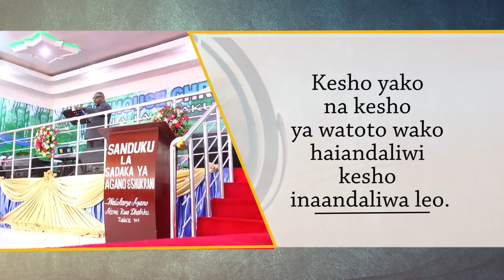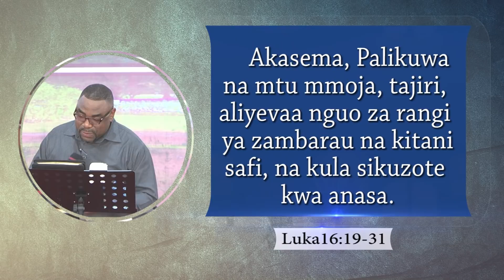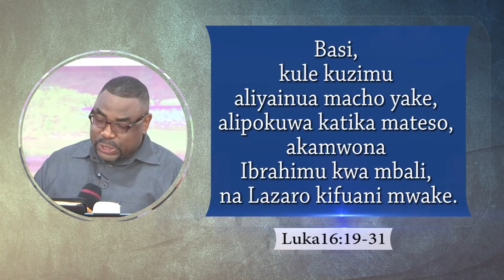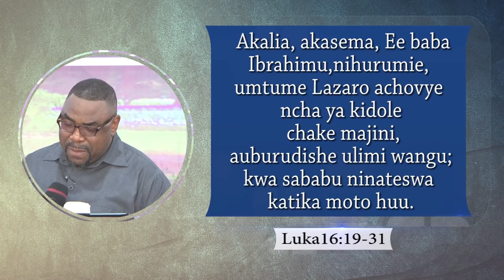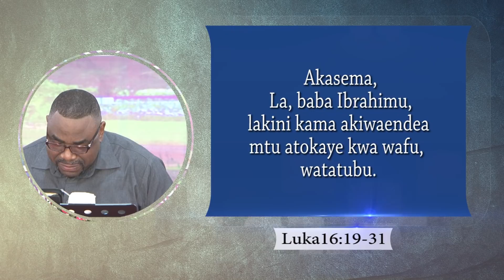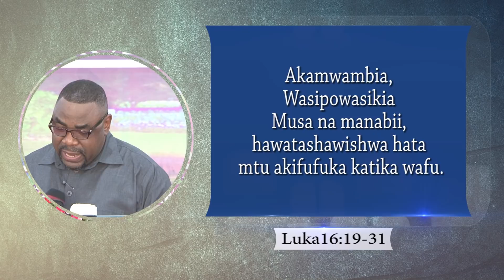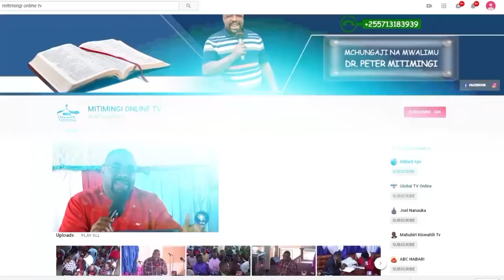MITIMINGI # 616 LEO INA UMUHIMU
Kesho yako inaandaliwa leo, Kesho yako haiandaliwi kesho. Pambana na Leo